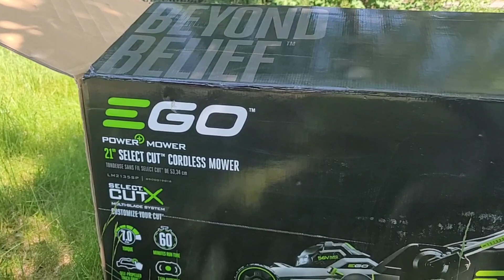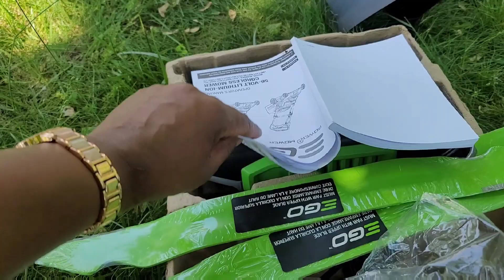EGO POWER+ Select Cut 56-volt Brushless 21" Cordless Electric Lawn Mower 7.5Ah W/Battery & Charger